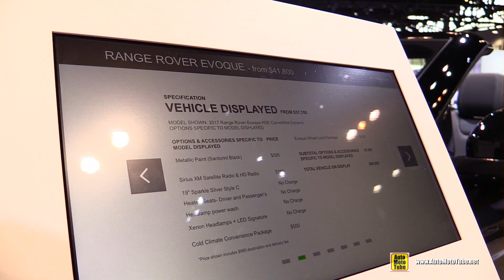2017 Range Rover Evoque HSE Convertible - Exterior and Interior Walkaround - 2017 Chicago Auto